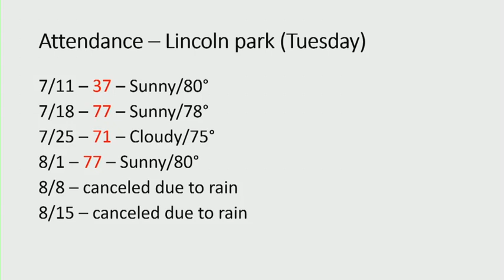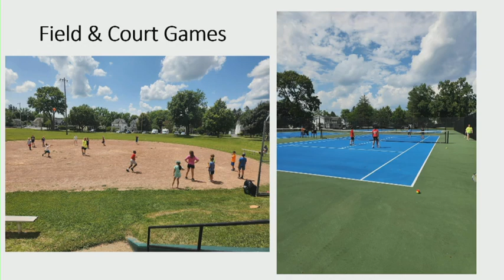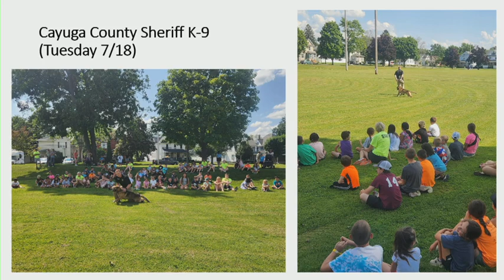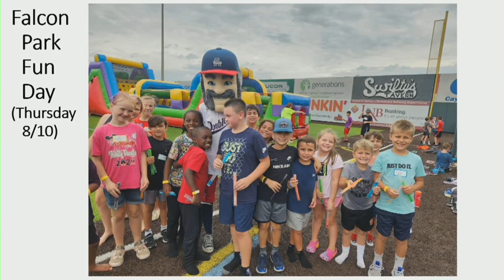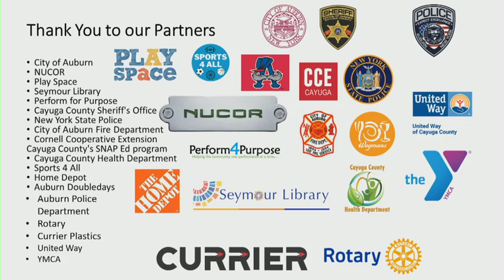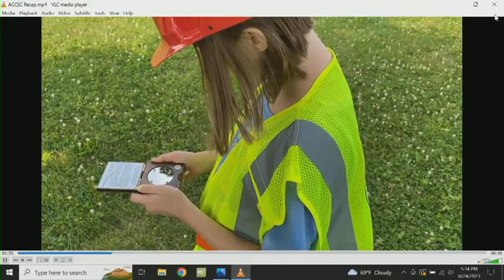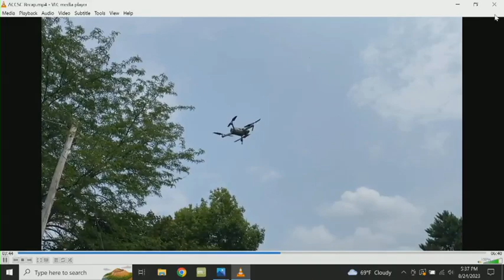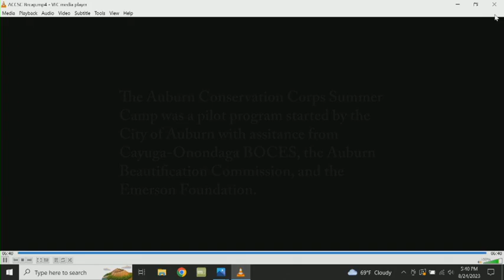Auburn NY Summer Rec for Kids Recap 2023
August 24, 2023.  At the Auburn, NY City Council meeting the City Council received a recap presentation on the 2023 Summer Recreation For Children program that was held at City Parks during July and August.  The Summer Rec presentation was provided by the 2023 Summer Recreation Coordinators Meg Gremli and Brian Rhodes.  The second presentation was a video recap of the new 2023 Auburn Conservation Summer Camp for Children that took place from July 17-20, 2023.  That presentation was provided by Councilor Terry Cuddy with Dr. Walt Aikman and Auburn Junior High School teacher Caleb Bolha.